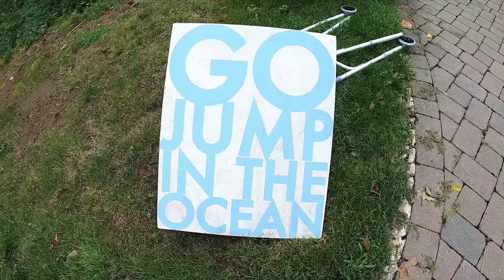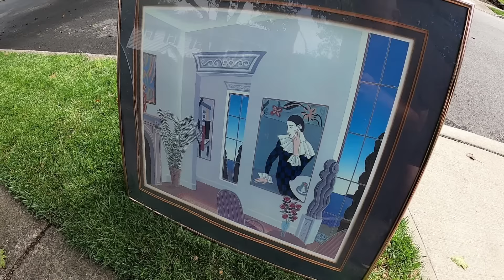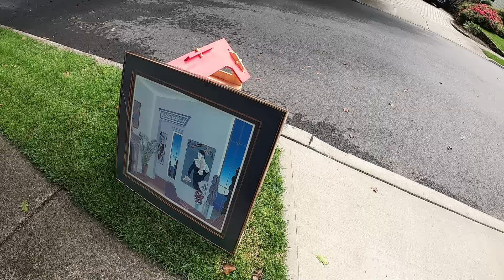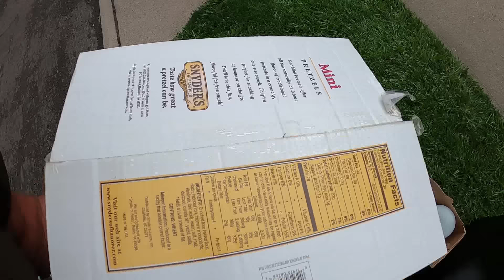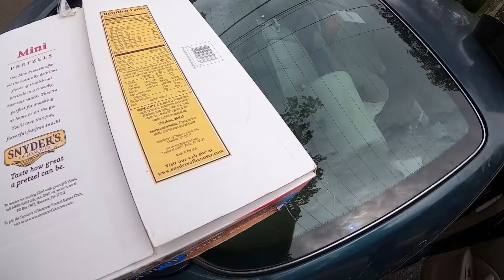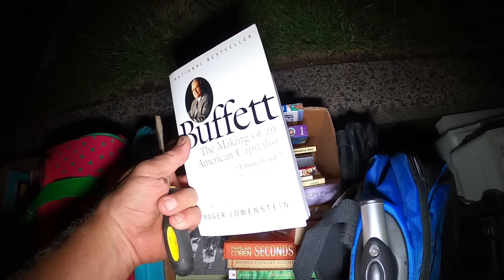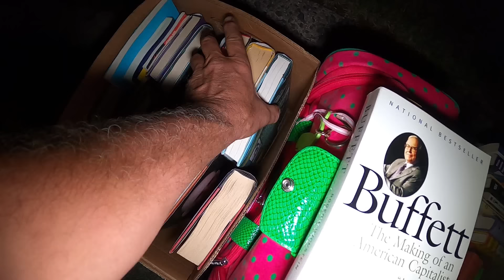Sorry that this was so disappointing and stupid